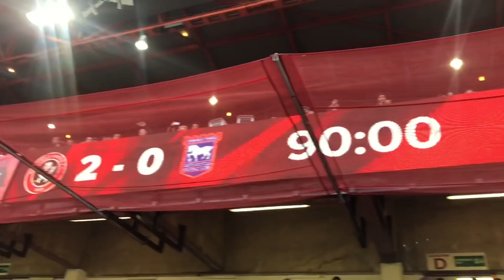The MOMENT Sheffield United Got PROMOTED To The Premier League...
ABSOLUTE SCENES AT BRAMALL LANE! It’s full time here in Sheffield and the Blades have near enough been mathematically promoted to the Premier League! Here’s the reaction from the Blades fans at full time.